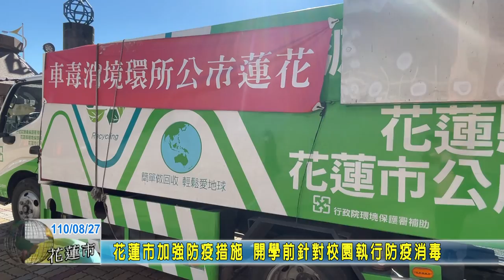20210827 03 花蓮市加強防疫措施